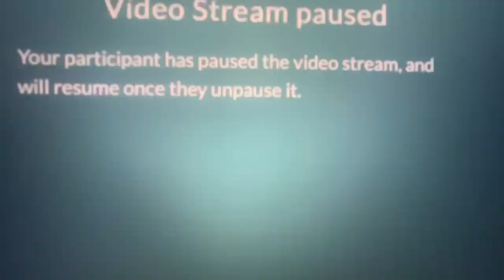THE DRIVE BY (THE WORSE THING THAT CAN HAPPEN HAPPENED)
Journalist Tony sits down for a prison interview with a inmate currently incarcerated at a California prison his name is Edmundo pulido , he is currently serving a 35 year to life sentence for his participation in the crime , this is part 2 of his story

This is a prison interview intended for anti gang advocacy